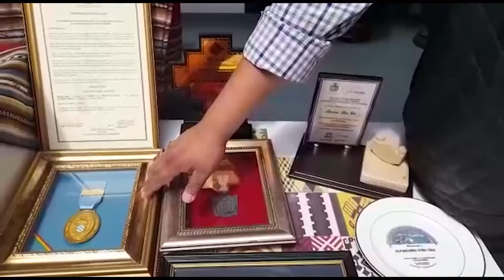Gastronomía boliviana, el origen del silpancho